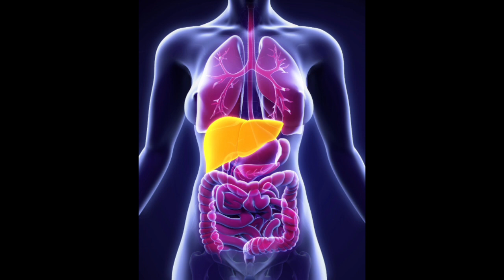कभी नहीं होगी नसों की ब्लॉकेज गैस एसिडिटी और लिवर की गर्मी अपच पेट फूलना हार्ट ब्लॉकेज कोलेस्ट्रल